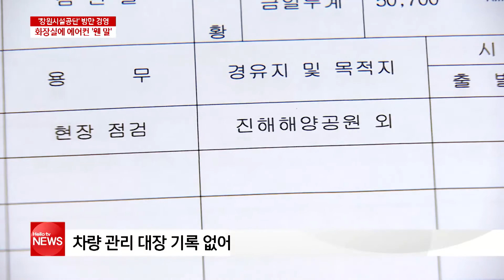'이사장 화장실'에 에어컨까지…창원시설공단 방만 경영 논란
창원시설공단 이사장이 덥다며 직원들을 시켜 화장실에 에어컨을 설치해 논란이 되고 있습니다.